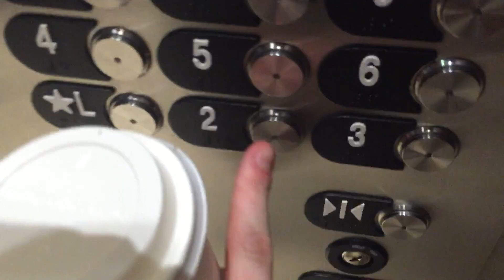Photoshoot + Tacos + Working Hard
vlog #2 done. If you work hard, good things will happen but don't forget to work smart. These things surprisingly take a lot time, hope you all enjoy!